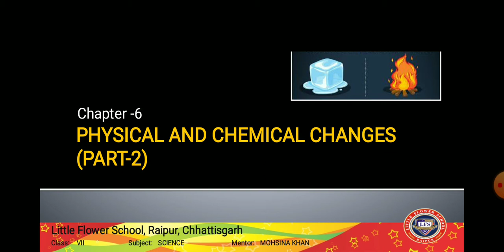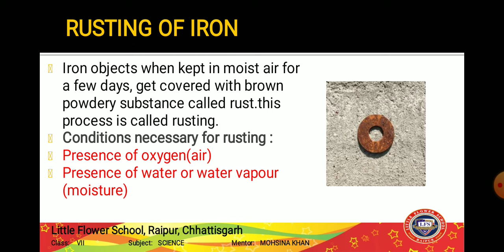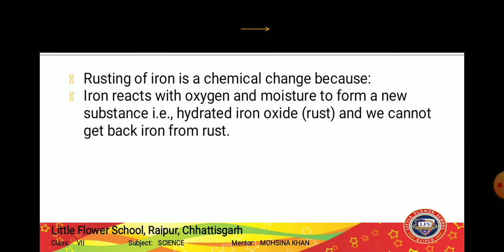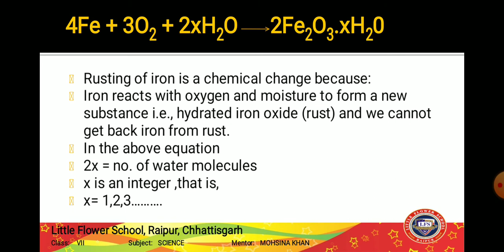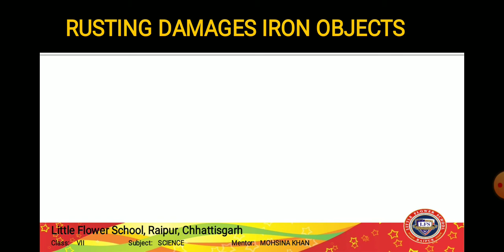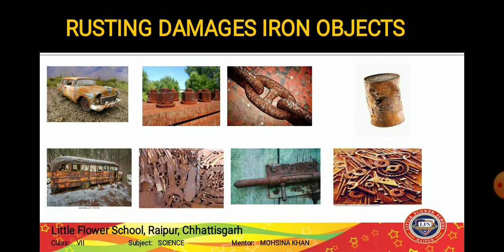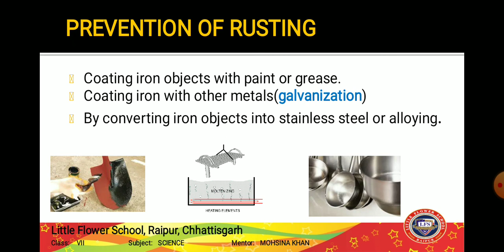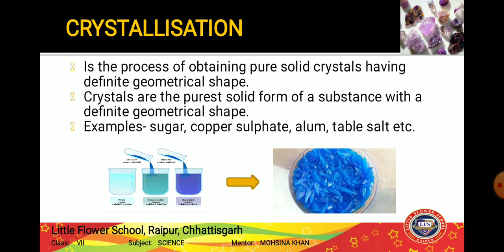Rusting of iron and crystallization.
Physical and chemical changes (class-7th) CBSE (part-2)